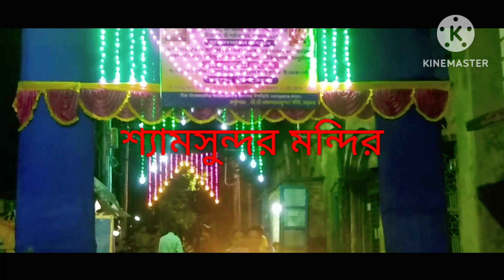Shyam Mondir Khardha || Jhlun Jatra 2023 || শ্যাম সুন্দর মন্দির || Journey With Sushmita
In this vlog you will see Khardha Shyam Mondir  Jhlun jatra . You can also known history of the temple. Today Lord Krishna and Radha are wearing Rajbesh . You can also see the Gopinath jiu temple, Modhan Mohan thakur bari and  Kunjobati .

Temple open time - 7 am to 12 noon and 5.30 pm to 7.30 pm.
 How can you go Khardha Shyam temple ?
You can go via train . Nearest railway stop - Khardha.  In frontof the temple  you can take a auto Khardha Shyam Mondir.
You can also go via Bus. Nearest bus stop- Khardha Police station.  Beside the Police station you can take a auto to go Khardha Shyam temple.I hope you like this video